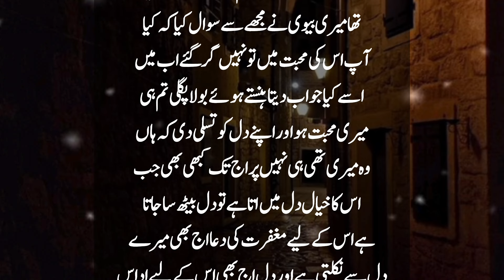An emotional heart touching story in urdu Hindi | sachi kahaniyan | moral story 009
Islamic real stories in Urdu
interesting Islamic Waqia
Urdu channel Islamic
Hafiz a Quran Ladki Ka Waqia
cartoon story
Islamic cartoon
Islamic animated cartoon
kahani
vakya
waqia
fairy tail cartoon
cartoon story
Ramzan story